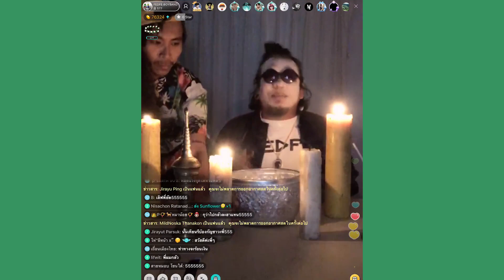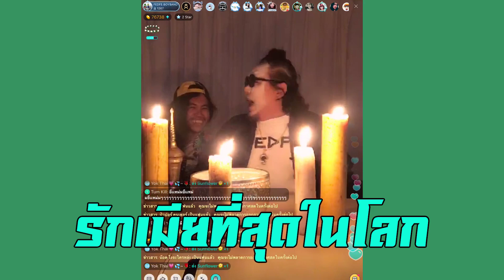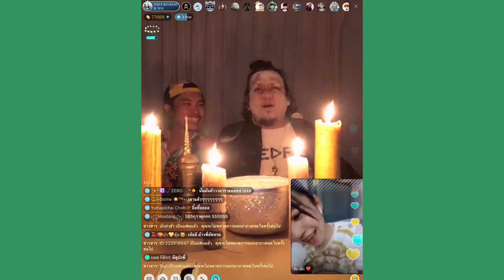ต้ายัตชวนจับผี!!!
Hilight Bigolive | ออนทุกวัน จันทร์ - พุธ - ศุกร์ 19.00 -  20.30 น.